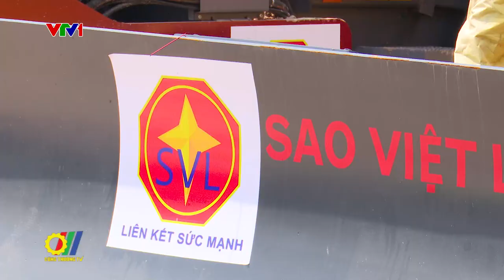Khởi công XD Trạm biến áp 220kV Phú Bình 2 và đường dây 220kV Phú Bình 2 rẽ Thái Nguyên – Bắc Giang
Dự án TBA 220kV Phú Bình 2 và đường dây 220kV Phú Bình 2 rẽ Thái Nguyên – Bắc Giang là dự án trọng điểm của Tập đoàn Điện lực Việt Nam giao Tổng công ty Điện lực miền Bắc (EVNNPC) thực hiện trong năm 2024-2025 nhằm kịp thời đáp ứng nhu cầu phát triển phụ tải của Khu công nghiệp Phú Bình nói riêng, toàn bộ lưới điện 110kV phía Nam tỉnh Thái Nguyên và các vùng phụ cận nói chung...